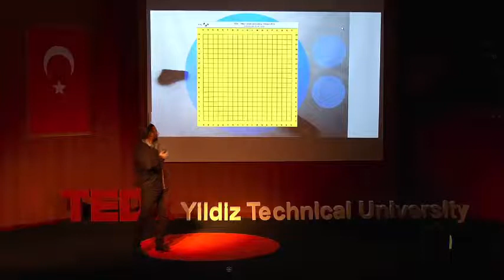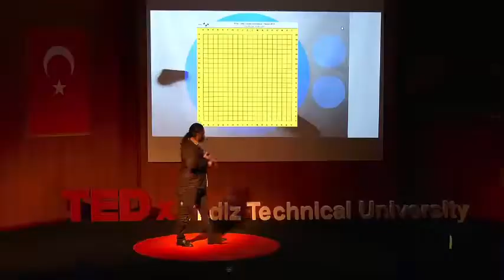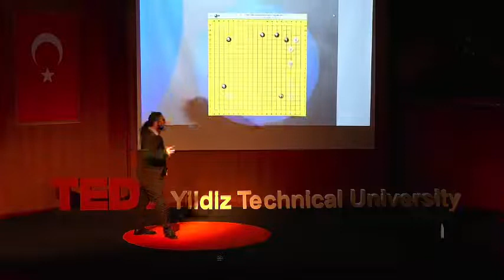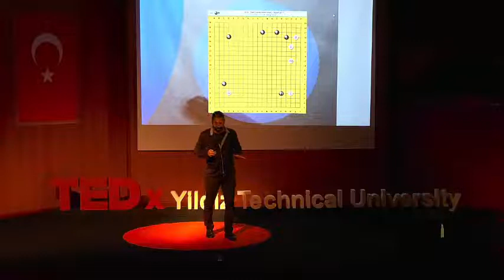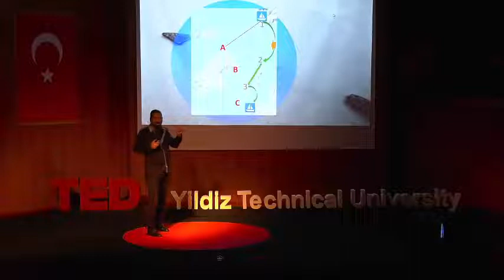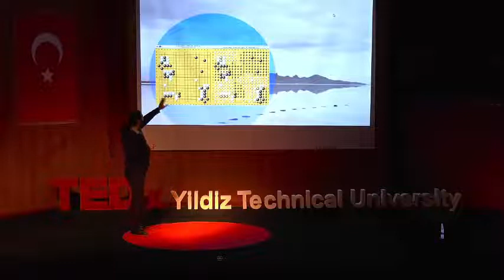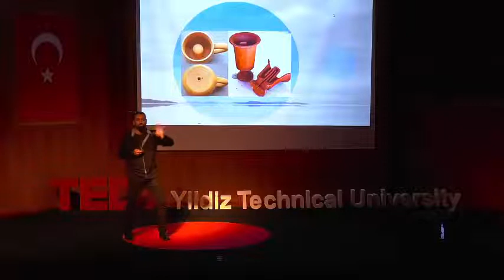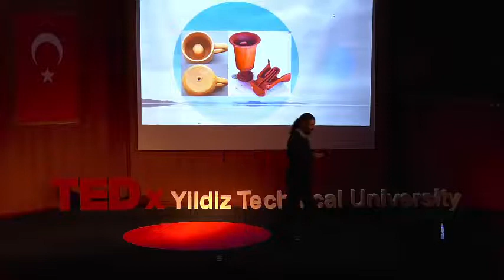Problemlerin Algoritması | Giray Erdi | TEDxYildizTechnicalUniversity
Hayatımızdaki iniş-çıkışları bir de Giray Erdi'nin gözünden dinleyelim. Türkiye Go Akademisi Kurucusu This talk was given at a TEDx event using the TED conference format but independently organized by a local community.